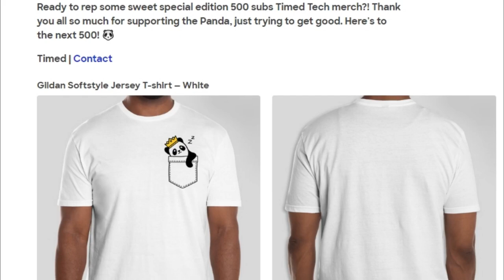Hide-and-Seek on an INSANE Super Mario Map!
One of Minecraft best game modes ever, Hide and Seek, gets an upgrade with this awesome Super Mario Map! The Member of the Crypticraft SMP compete in a last player stand Hide and Seek challenge to win the next instalment of lore for their faction! This was super fun and had some hilarious moments, hope you enjoy!

Thanks all for joining the Panda Army!

Seekers:
Furious444 (Kyubi)

Hiders:
duck_the1 Twitch: true_blade1
The_AGENT_WGF

0:00 Intro
0:33 Hideth and get Seekethed
6:25 Timed Tech 500 Subs
7:01 The Hidenning begins again
20:27 Victory is near